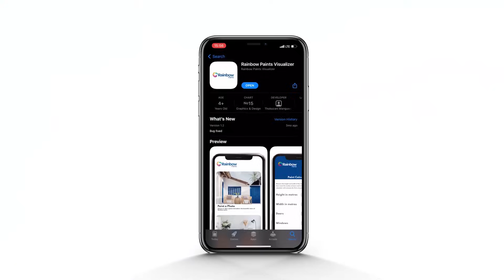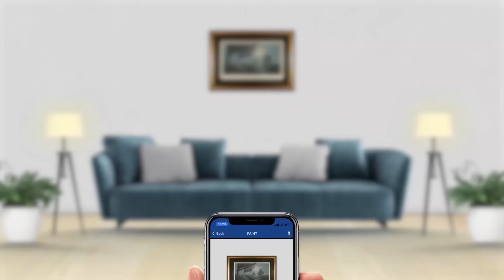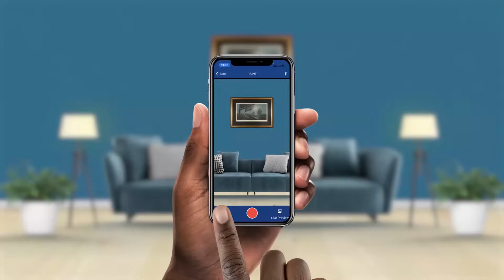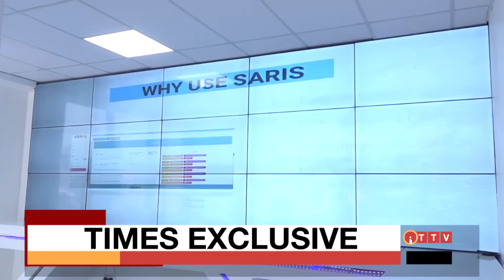Times Exclusive featuring Dr. Wisely Phiri – 13 July 2024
Times Exclusive’s Brian Banda engages Dr. Wisely Phri, who is MCCCI President and Group Managing Director for Sparc Systems Limited, on the successes and challenges of the two organisations.